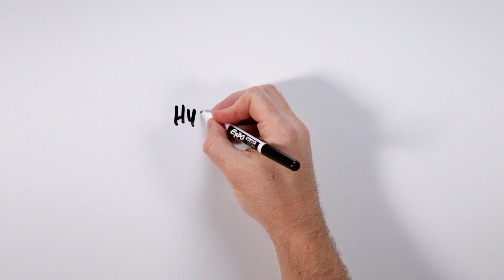Grid Deployment Office: Hydroelectric Efficiency Improvement Incentives in 60 Seconds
Learn more about the Hydroelectric Efficiency Improvement Incentives (Bipartisan Infrastructure Law provision 40332 and EPAct 2005 Section 243).